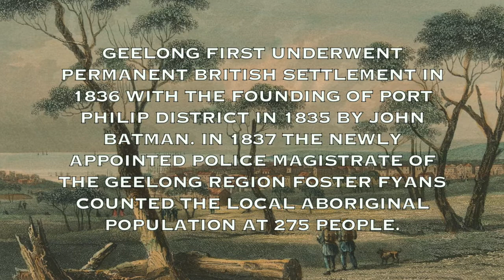Early Encounters: The Forgotten Aboriginal History of Geelong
A short spoken account of a tribal battle which took place outside of Geelong in the Barrabool Hills in June 1842.